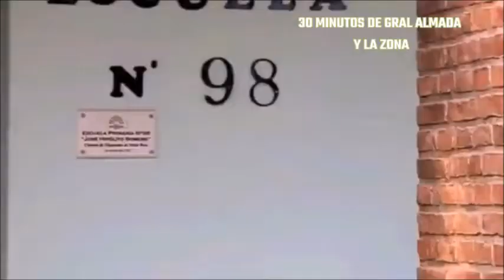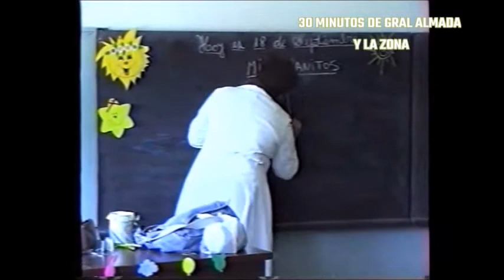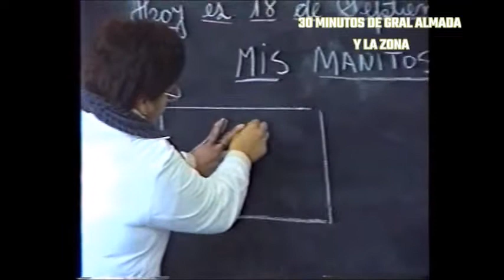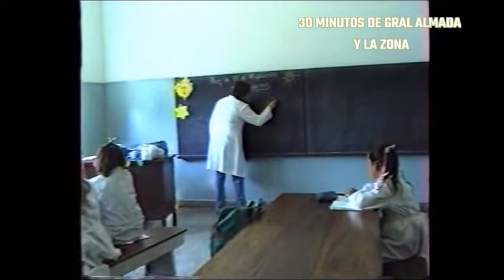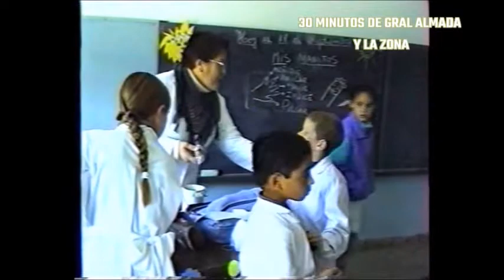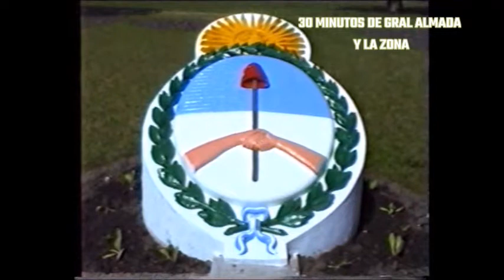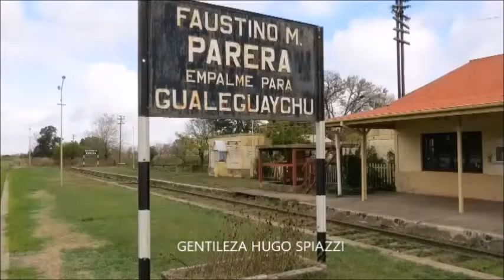30 MINUTOS // General Almada y la zona #1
La web esta llena de info de Gral Almada (Gualeguaychú) y la zona, la idea es recopilar todo ese contenido en un solo lugar. Aca nuestro quinto encuentro.

(Video con música no original por problemas de derechos de autor)